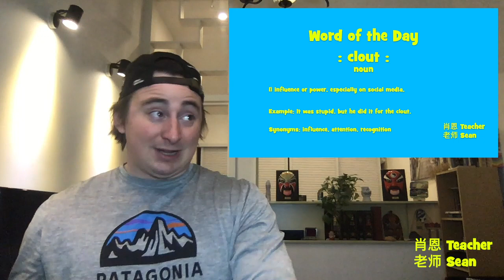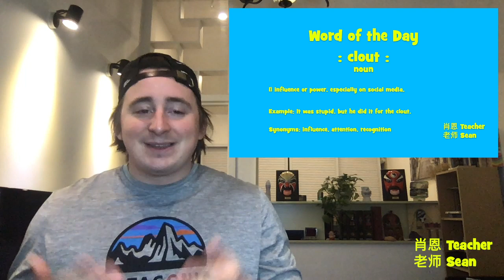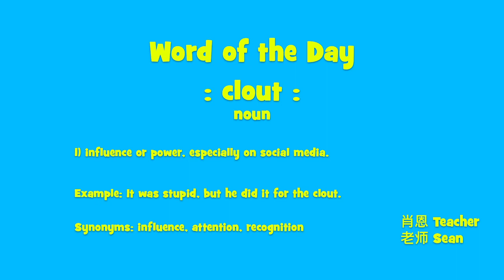Words to know: What Does Clout Mean?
Today's word of the day is the word clout.  clout is thrown around quite often.  Did you know that it means having influence or power, especially in politics or business?